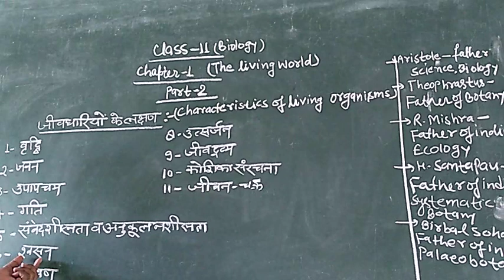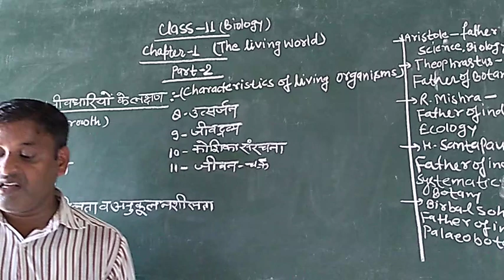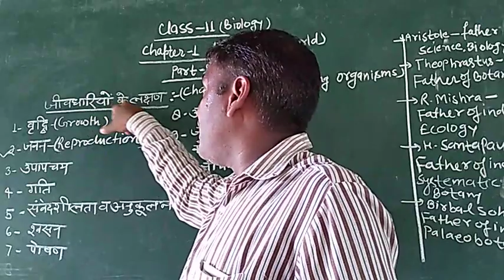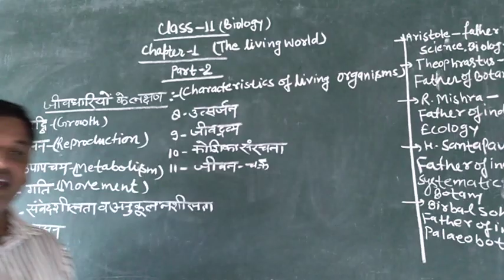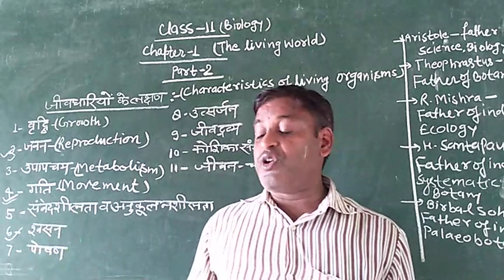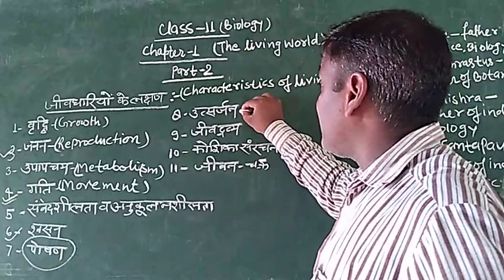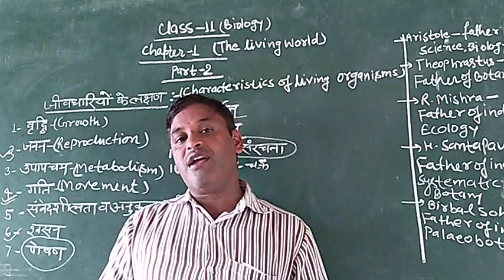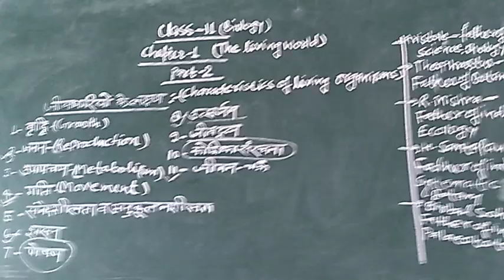class 11th,bio, Chapter 1,(Living world) part 2